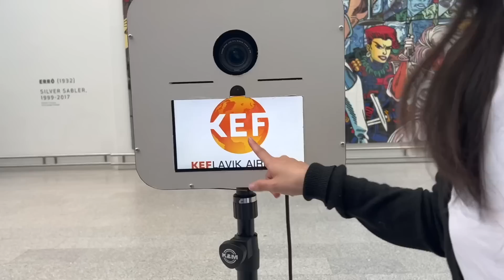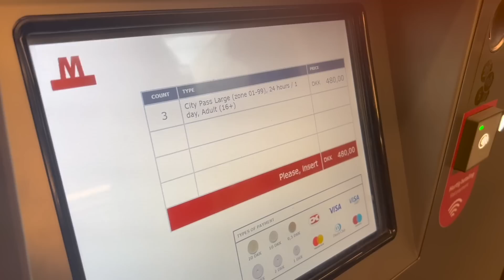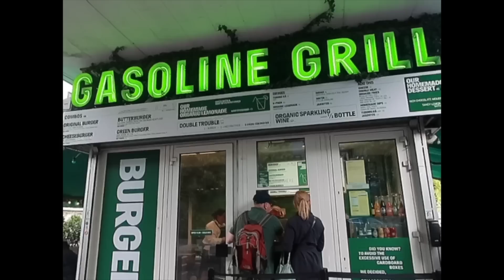2022夏天去哥本哈根看風景, 騎腳踏車, 還有吃很多麵包🇩🇰